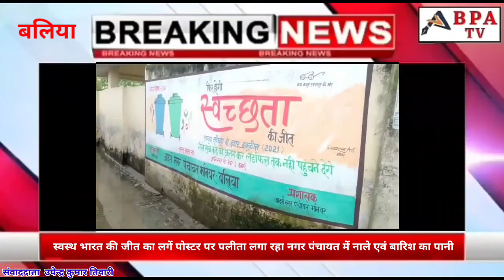स्वस्थ भारत की जीत का लगें पोस्टर पर पलीता लगा रहा नगर पंचायत में नाले एवं बारिश का पानी